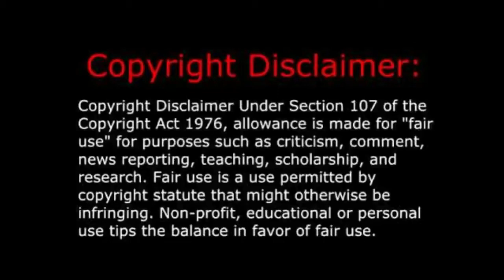In Flames - Come Clarity (Music Video) REACTION